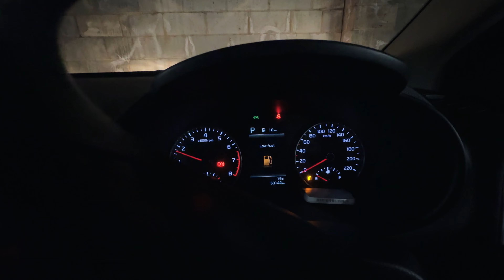Audi Fail hogyi Australia me 😳😳 | NRI Vlogs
Welcome to the vibrant world of Sumeer, an enthusiastic Indian vlogger, whose life is a delightful blend of cultural diversity and family adventures. Alongside his Australian wife, Ghizzy, and their charming son, Kiaan, Sumeer brings you into their daily lives through captivating daily vlogs on his YouTube channel.

Embracing the unique combination of Indian and Australian cultures, Sumeer's vlogs offer a kaleidoscope of experiences. From the bustling streets of India to the laid-back charm of Australia, viewers are taken on a journey that transcends borders and celebrates the beauty of diversity.

Sumeer's storytelling prowess is evident in his mini vlogs, where he skillfully captures precious moments and weaves them into engaging narratives. Whether it's exploring cultural festivals, sharing cooking adventures that fuse Indian and Australian flavors, or showcasing the endearing family dynamics, every vlog is a testament to the love and unity that binds the family together.

Join the Sumeer, Ghizzy, and Kiaan